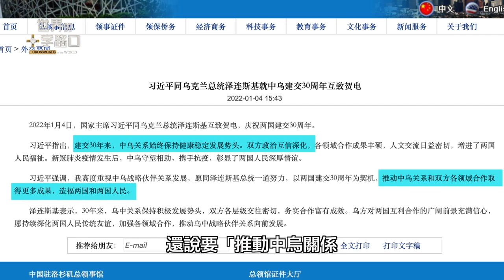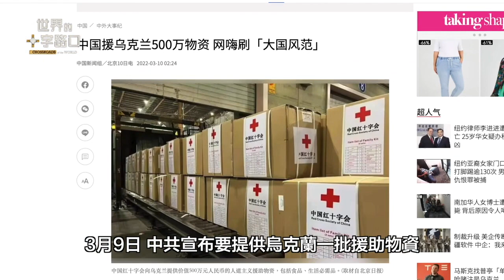俄羅斯進軍烏克蘭受挫，中共要暗助軍火？楊潔箎、沙利文會談激烈，不歡而散？俄烏戰爭讓中共五大警鐘臨頭？（2022.3.15）｜世界的十字路口 唐浩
俄烏戰爭開打迄今，已經將近三週時間，美國官員向西方媒體披露，俄羅斯曾經向中共尋求援助，要求中方提供軍火裝備和經濟等多項援助，美方並通知盟友們中共確實有意援助俄羅斯。而美國國家安全顧問沙利文也與中共最高外交官楊潔箎在羅馬會晤，美方敦促中方不要援助俄羅斯。究竟，中共會不會對俄羅斯提供援助？這場戰爭揭穿中共哪些隱晦的真相？戰爭又對中共帶來哪些嚴峻的警訊與風險？本集節目，與您探討。

🎯 00:00 3月15日 影片
🎯 00:05 好久不見，我們的頻道節目恢復正常播出
🎯 00:20 中共會成為下一個被圍剿制裁的「東方俄羅斯」？
🎯 02:23 俄烏戰爭給中共打響了五個重要警鐘
🎯 02:29 警鐘一：俄烏交火 曝光中共「假惡鬥」真相
🎯 11:39 警鐘二：俄羅斯攻烏受挫 中共攻台風險高
🎯 13:08 警鐘三：俄烏交火 中共暗挺 國際更反共挺台
🎯 14:26 警鐘四：曝光中俄相互利用 並非堅實聯盟
🎯 17:53 警鐘五：俄羅斯實力受創 全球更集中應對中共

春雪

銀砂翻飛風中花
落冰旋舞穹峰蒼
冬跫漸離戀難捨
雪墨拂袖繪春茫

中國政經社會 | 世界的十字路口